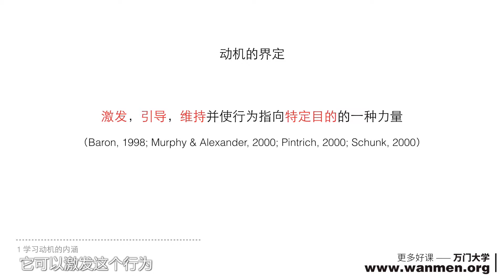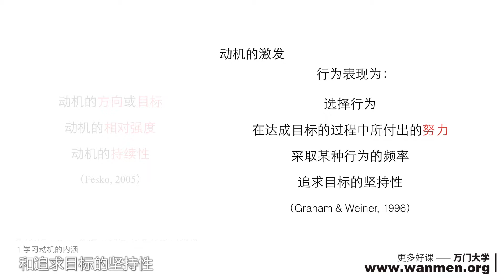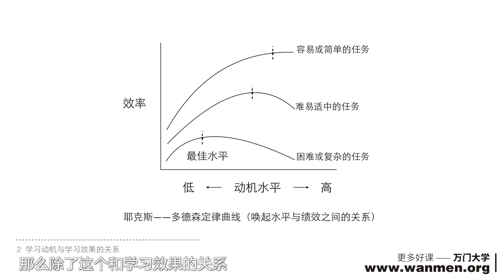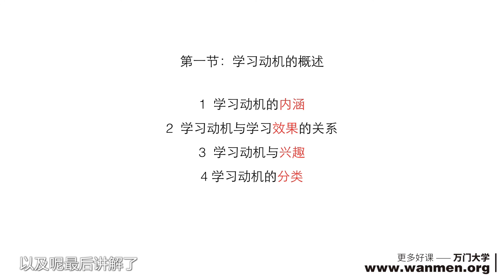12 1学习动机的概述